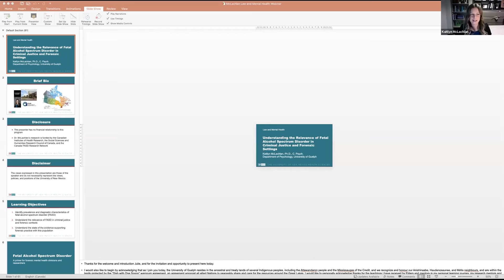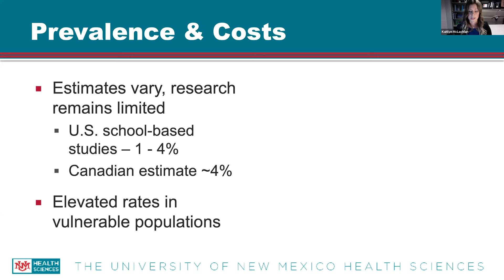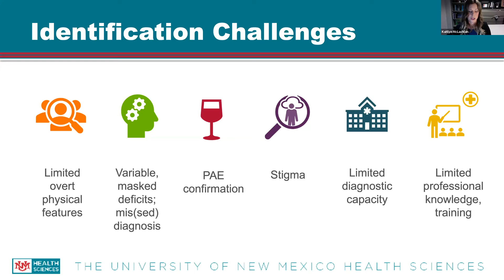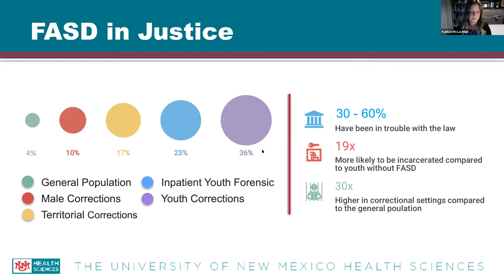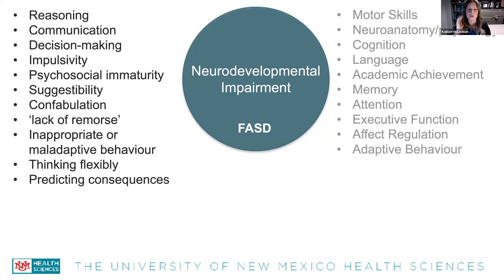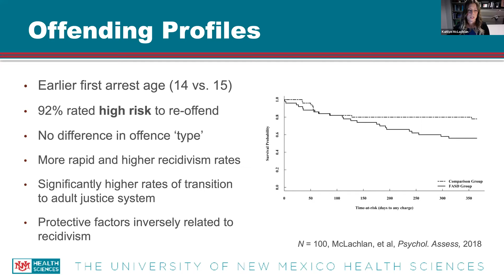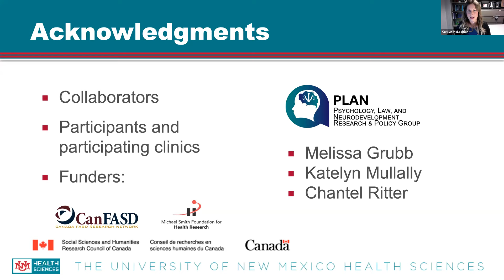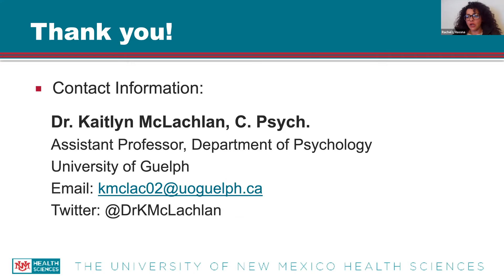Law and Mental Health: Understanding the Relevance of Fetal Alcohol Spectrum Disorder in Criminal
Law and Mental Health: Understanding the Relevance of Fetal Alcohol Spectrum Disorder in Criminal Justice and Forensic Settings -Kaitlyn McLachlan, Ph.D., C. Psych

Dr. Kaitlyn McLachlan is an Assistant Professor in the CPA-accredited Clinical Psychology program at the University of Guelph in Ontario. Dr. McLachlan is a Clinical Psychologist who completed graduate training (MA, PhD) with a forensic specialization at Simon Fraser University, and subsequent postdoctoral training as a Fellow with the Kids Brain Health Network with concurrent appointments in the Department of Pediatrics at the University of Alberta, and the Child and Family Research Institute, Developmental Neurosciences and Child Health, at the University of British Columbia. An important aim of Dr. McLachlan’s program of research seeks to better understand and improve the experiences of individuals with Fetal Alcohol Spectrum Disorder (FASD) in criminal justice and forensic contexts, with a focus on identification and screening, understanding psycholegal abilities and risk, and a critical policy translation focus to support better outcomes for vulnerable populations.

Learning Objectives:

1. Identify prevalence and diagnostic characteristics of fetal alcohol spectrum disorder.
2.Summarize the relevance of FASD in criminal justice and forensic contexts
3.Summarize the state of the evidence supporting forensic practice with this population